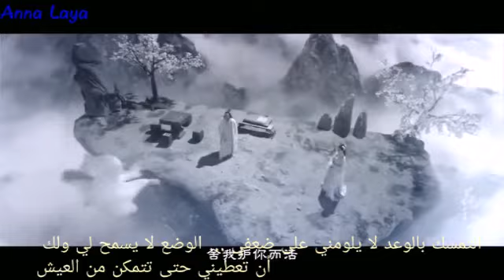The Journey of Flower ( Ending Ost ) Arabic Sub